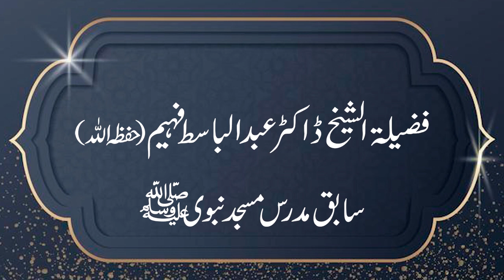Sharh us Sunnah | Part 86 | شرح السنة للبربهاري | IMAMM BARBAHARI | Shaikh Abdul Basit Faheem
Ahle Biddat k sath dosti k nuqsanat kia hain?
Ahle sunnat kon haiN?
Sahi Aqidah k logon k sath dosti k kia fayde hain?

Sheikh Dr Abdul Basit Faheem Hafizuhullah
Mudarris Masjid e Nabavi SAWW

Follow TouheedTV official portals and help to promote authentic knowledge